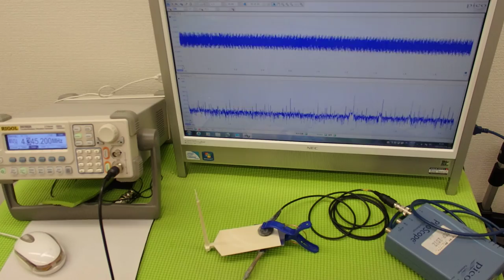音圧測定装置：超音波テスターを利用した実験動画